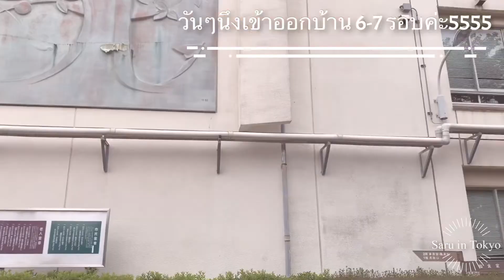Vlog พาไปดูอาหารกลางวันเด็กประถมญี่ปุ่นที่โรงเรียน /แอบดูอายะจังเดินกลับบ้านเอง🇯🇵